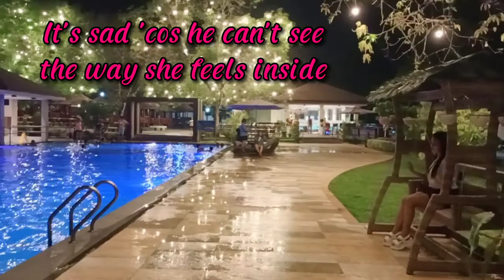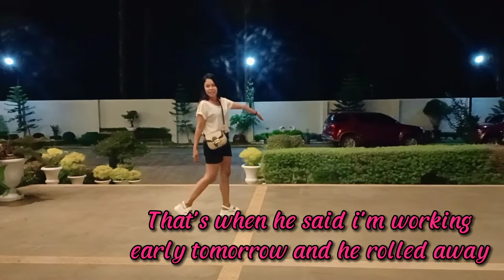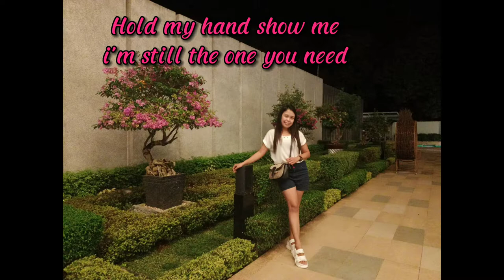Little Things | Stevie Hoang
Relax and enjoy life of this kind of place
@Rudhil Place Resort ❤️